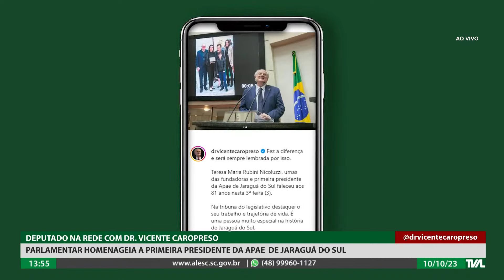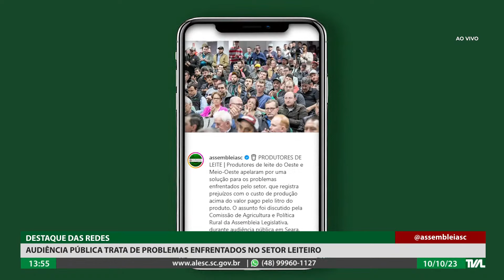Programa Conecta - 10/10/23